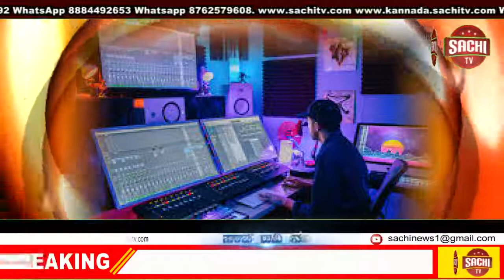ಶ್ರೀ ನರೇಂದ್ರ ಮೋದಿ ಅವರ 70ನೇ ಜನ್ಮ ದಿನದ ನಿಮಿತ್ಯ ಬಿಜೆಪಿಯ ಯುವ ಮುಖಂಡ ಶ್ರೀ ಮಾರುತಿ ಅಷ್ಟಗಿ ಯವರಿಂದ sachi tv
ಶ್ರೀ ನರೇಂದ್ರ ಮೋದಿ ಅವರ 70ನೇ ಜನ್ಮ ದಿನದ ನಿಮಿತ್ಯ ಬಿಜೆಪಿಯ ಯುವ ಮುಖಂಡ ಶ್ರೀ ಮಾರುತಿ  ಅಷ್ಟಗಿ  ಯವರಿಂದ ಸೇವಾ ಸಪ್ತಾಹ ಕಾಯ೯ಕ್ರಮ.    ಹುಕ್ಕೇರಿ:ತಾಲೂಕಿನ ಯಮಕನಮರಡಿ ಮತ ಕ್ಷೇತ್ರದ ವ್ಯಾಪ್ತಿಯಲ್ಲಿನ ಅಷ್ಟೇ ಗ್ರಾಮದ ಶಾಲಾ ಆವರಣದಲ್ಲಿ ಸನ್ಮಾನ್ಯ ಶ್ರೀ ನರೇಂದ್ರ ಮೋದಿ ಅವರ 70ನೇ ಜನ್ಮ ದಿನದ ನಿಮಿತ್ಯ ಸೇವಾ ಸಪ್ತಾಹ ಕಾಯ೯ಕ್ರಮದ ಅಡಿಯಲ್ಲಿ ಬಿಜೆಪಿಯ ಯುವ ನಾಯಕರಾದ ಶ್ರೀ ಮಾರುತಿ ಅಷ್ಟಗಿ ಅವರ ನೇತೃತ್ವದಲ್ಲಿ  ಯಮಕನಮರಡಿ ಮತ್ತು ಕ್ಷೇತ್ರದ ರಿಂದ ಸ್ವಚ್ಛತಾ ಕಾಯ೯ಕ್ರಮ ವನ್ನು ಮಾಡಲಾಯಿತು.ಈ ಸಂದರ್ಭದಲ್ಲಿ ಮಾತನಾಡಿದ ಮಾರುತಿ ಅಷ್ಟಗಿ ಯವರು ಶ್ರೀ ನರೇಂದ್ರ ಮೋದಿ ಅವರ ಜನ್ಮ ದಿನದ ನಿಮಿತ್ಯ ಸೇವಾ ಸಪ್ತಾಹ ಕಾಯ೯ಕ್ರಮ ಅಡಿಯಲ್ಲಿ ಸ್ವಚ್ಛತಾ ಕಾಯ೯ಕ್ರಮ ವನ್ನು ನೆರವೇರಿಸಲಾಯಿತು ಎಂದು ಅವರು ತಿಳಿಸಿದರು.